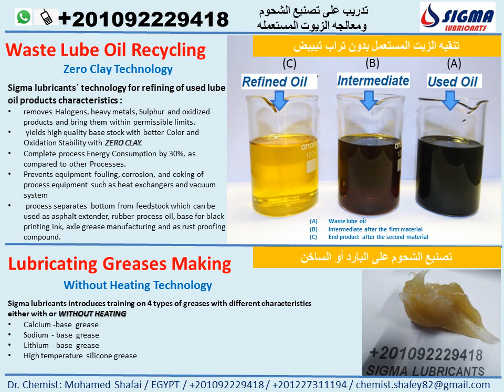waste lube oil recycling ( WITHOUT CLAY) and lubricating greases making (WITHOUT HEATING)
تدوير زيوت التشحيم الهالكه بدون تراب تبييض , تصنيع شحوم التشحيم بون تسخين